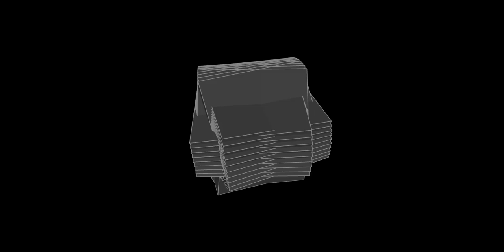Acidulant - Kombination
Mountain of Doom EP
Trivmvirate - TWV006